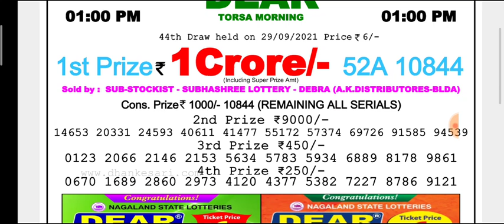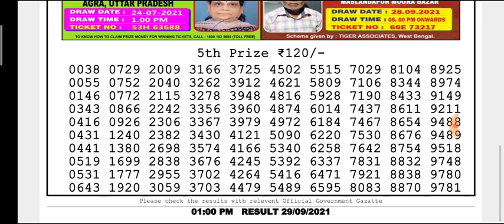🔴Live Torsa Dear Morning 01:00 p.m.29.09.2021 Nagaland State Lottery Result Today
(Special Tips)